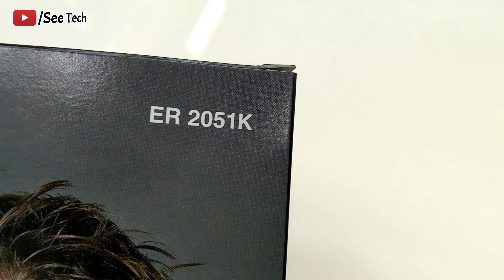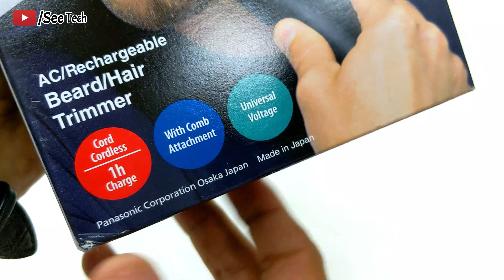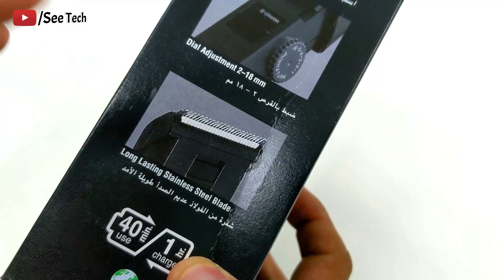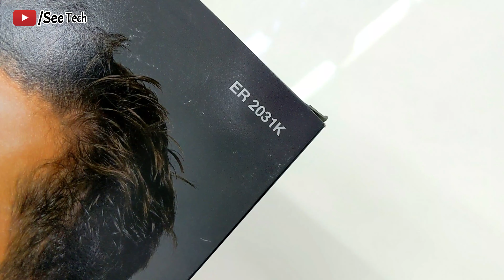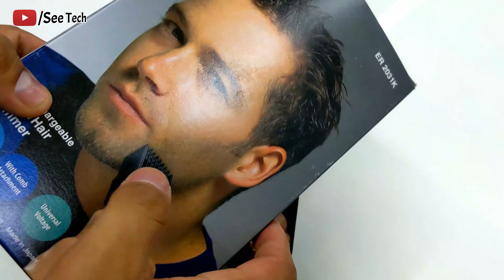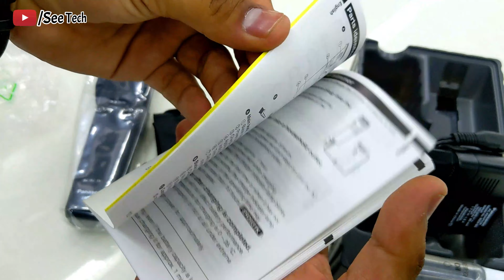Panasonic ER 2051K Hair Trimmer Unboxing At Al Fatah Gujranwala | Best Hair Trimmer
Panasonic ER 2051K is one of the best hair trimmers that provides us a very good quality hair trimming. It is specially designed for beard.